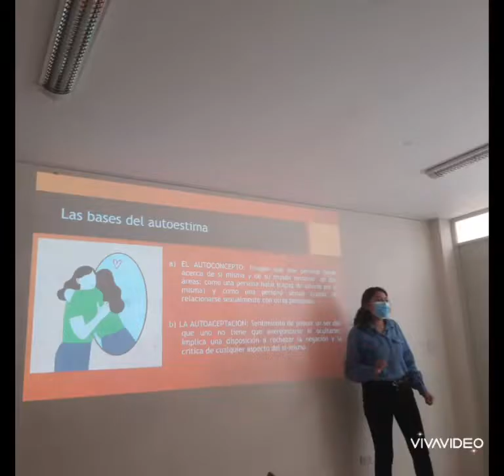Empoderamiento de las Niñas, proyecto "Kallpasapa Irquikuna, Niñas Fuertes" Periodo 2021-2022